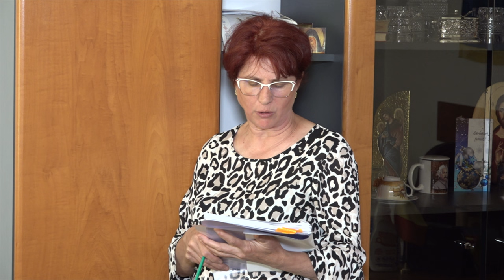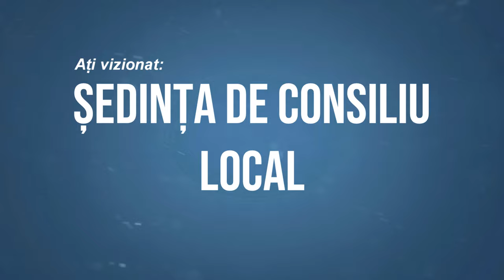ARDEOANI - Sedinta Consiliului Local din 14 iunie FILMARE EXCLUSIVTV 4K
ARDEOANI, județul Bacău - Ședința Consiliului Local din 14 iunie FILMARE EXCLUSIVTV 4K.

Vizionare plăcută !

ROMANIA KEYWORD PRO PLUG-IN:
metaverse,
meta vers,
metavers,
metavers romania,